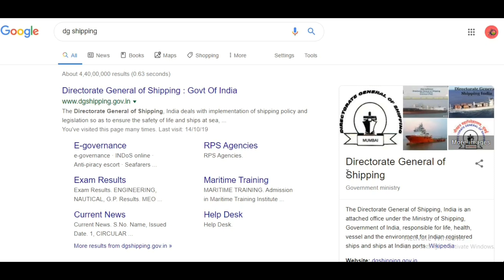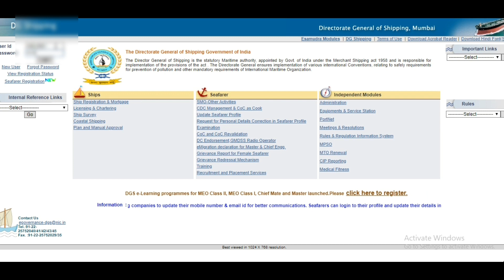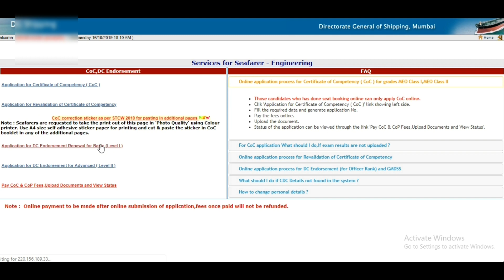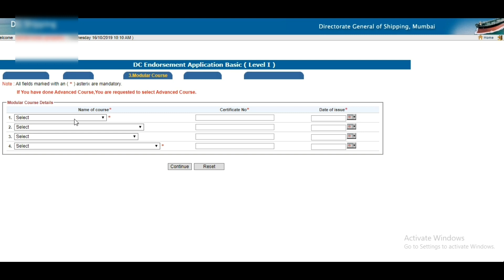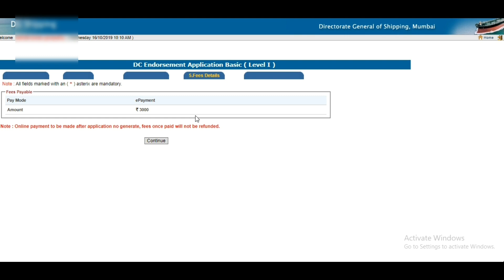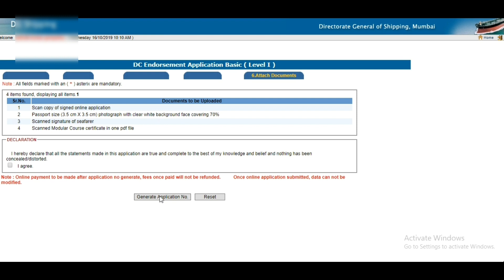HOW TO APPLY DC ENDORSEMENT ONLINE IN TAMIL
In this video we can know about how to apply online dc endorsement.what is the fees.what are all the documents we need to submit.size of photo...application form to be filled.well explained.